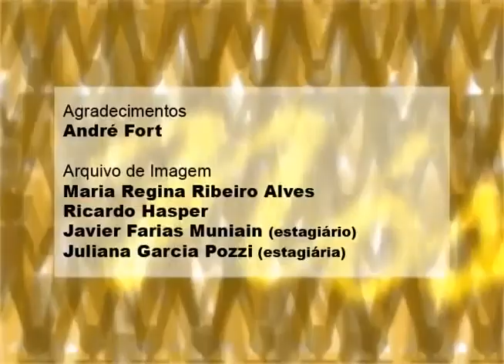Nós da Educação - Maria de Los Angeles Pupo (parte 3 de 3)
Este programa aborda a temática da Educação e Utilização da Mídia Televisiva em Cuba, tendo como convidada a Mestre Maria de Los Angeles Pupo, que é professora da Universidade de Havana.